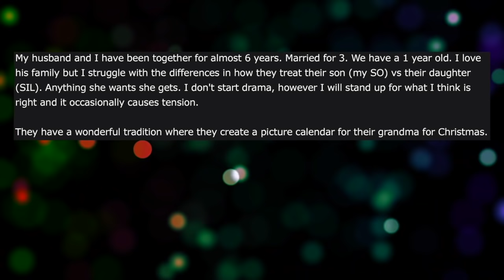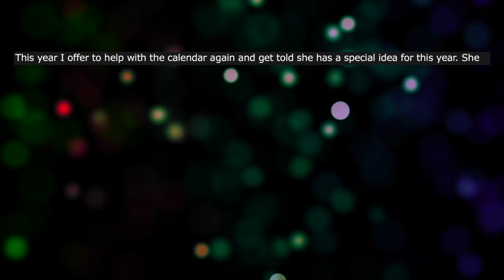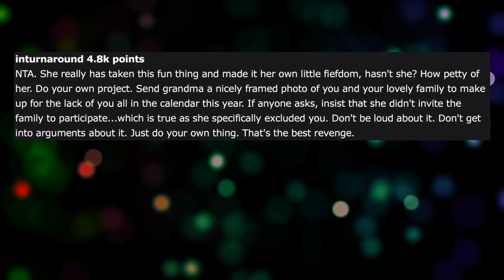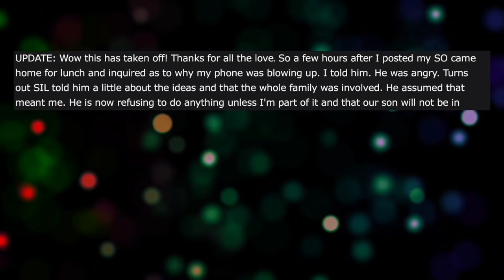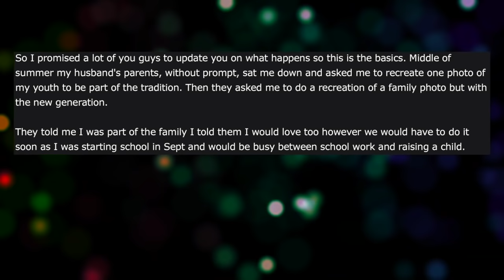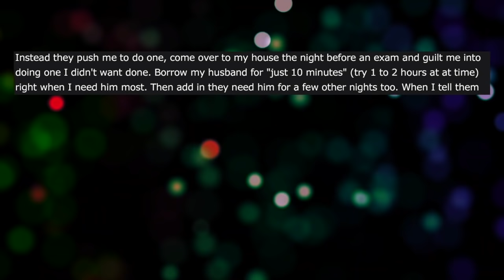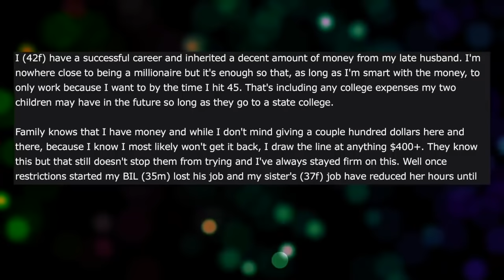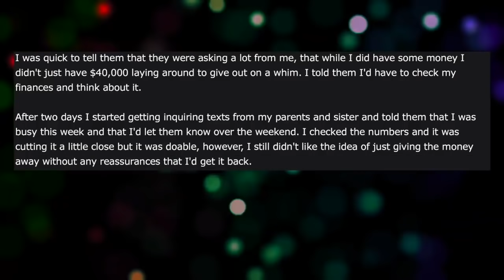My Self-Centered Sister In Law Is Angry I Won't Do What She Wants - Reddit Stories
Reddit Relationship Stories - NEW PODCAST LOCATION My Self-Centered Sister-In-Law Is Angry I Won't Do What She Wants. As you know I've been working on merging my AITA stories with this channel and I'm out of the AITA game. This is the first out of 20 compilations I have for you.

00:00 1.- My Self-Centered Sister In Law
10:27 2.- Lending Money To My Sister
22:52 3.- Coworker Blowup
38:24 4.- Step-Daughter Punished
46:58 4.- Ring-Bearer Son
54:33 6.- Special Cookies